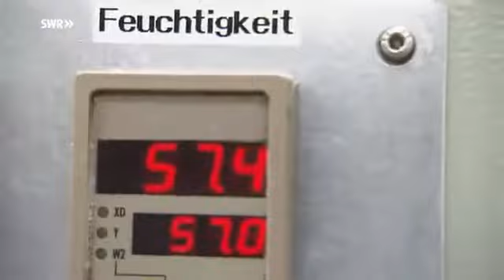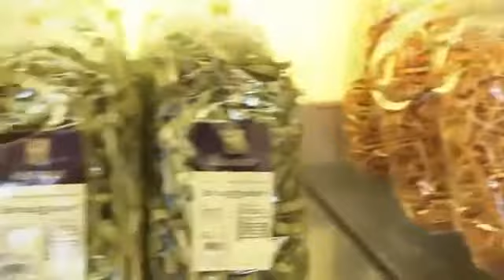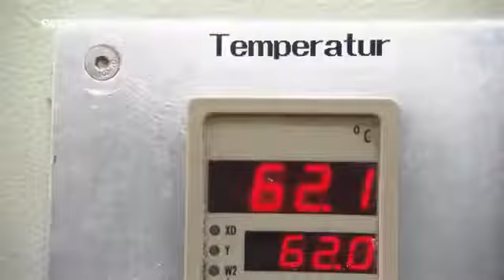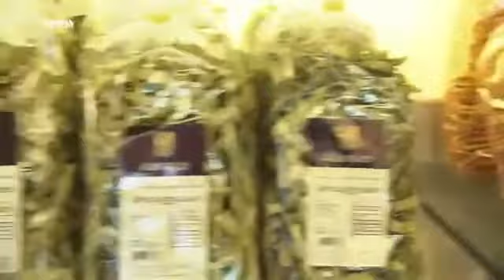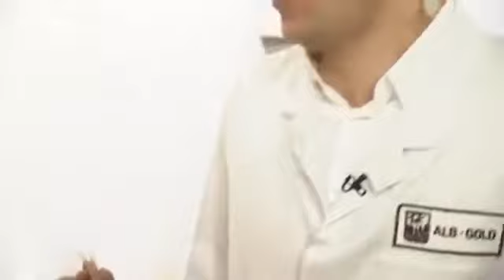Familienunternehmen Alb-Gold - Nudeln von der Schwäbischen Alb | Made in Germany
Das Familienunternehmen bei Trochtelfingen ist der zweitgrösste deutsche Nudelhersteller.

Für die Söhne bleibt kaum Zeit sich auf den Chefposten vorzubereiten. Als der Vater plötzlich stirbt, steigen der 22-jährige Oliver und der 24-jährige André .

Alte VHS Aufnahme.

Auf unserem zweite Trip fuhren wir nach Deutschland. Genauer zum Stellplatz Trochtelfingen. Unsere Meinung und Bewertung zum Platz könnt ihr im Video .